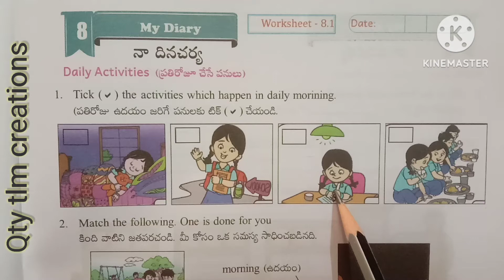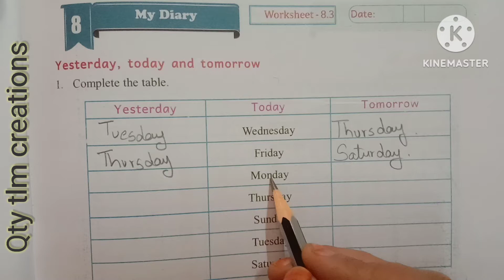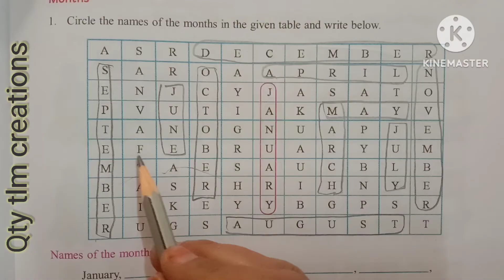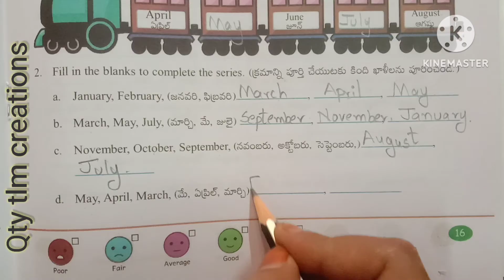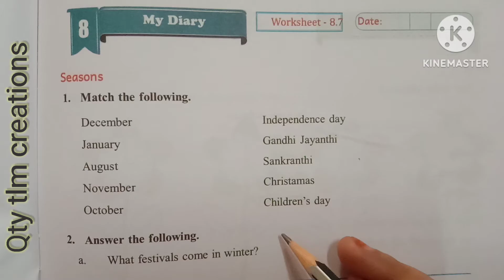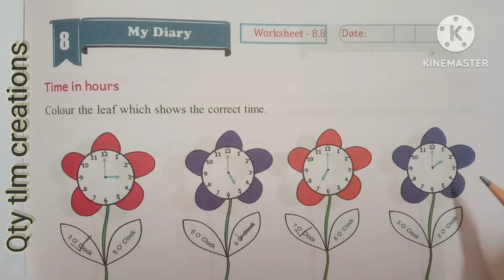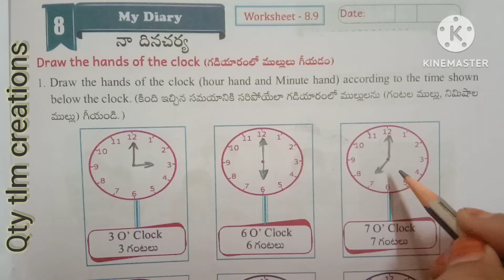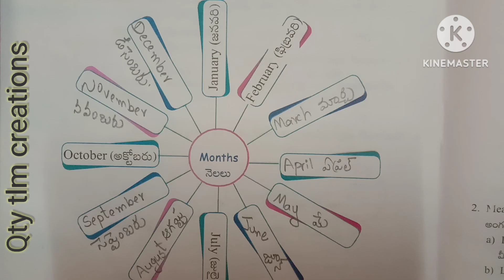Maths Magic 2nd class//8th Chapter My Diary//నా దినచర్య//All Work Sheets.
Maths Magic 2nd class//8th Chapter My Diary//నా దినచర్య//All worksheets